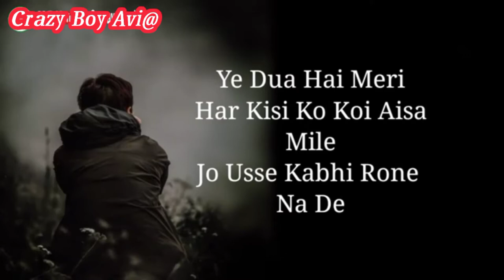Yeh Dua Hai Meri // New sad WhatsApp status // Crazy boy Avi@ Status //Alone Status Sad Status.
Title - Yeh Dua Hai Meri
New sad WhatsApp status
Crazy boy Avi@ Status

Crazy Boy Avi@##

Alone Status Sad Status
# sad life whatsapp status
Sad shayari